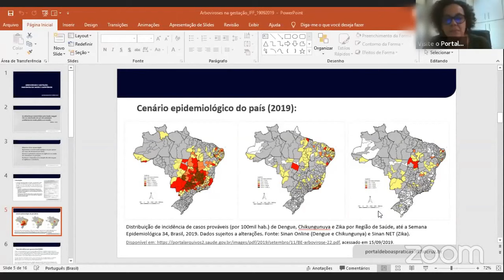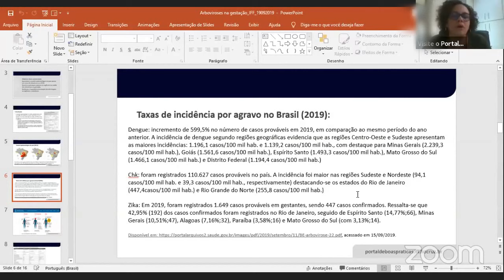Encontro com o Especialista 19/09/2019 - Arboviroses e Gestação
Encontro com os Especialistas Carla Maciel, Enfermeira Sanitarista da Maternidade Carmela Dutra, e José Paulo Pereira Júnior, Médico Obstetra do IFF/Fiocruz, realizado em 19/09/2019.

Acompanhe as Postagens do Portal, materiais curtos e voltados para a prática clínica, Encontros com Especialistas:

O Encontro com o Especialista é uma webconferência realizada quinzenalmente com especialistas de diversas áreas. Para participar é necessário se cadastrar no Portal, assim você poderá enviar dúvidas que serão respondidas ao vivo!

Criado para oferecer conteúdo de alta qualidade, voltado para a prática clínica e baseado nas melhores evidências científicas, o Portal de Boas Práticas em Saúde da Mulher, da Criança e do Adolescente conta com profissionais de todo o Brasil. Toda semana um conteúdo inédito é publicado em cada área do Portal e transmissões ao vivo são realizadas com Especialistas dos melhores congressos. É conteúdo gratuito e aberto para profissionais que cuidam da saúde de milhões de mulheres e crianças em nosso país.

Portal de Boas Práticas em Saúde da Mulher, da Criança e do Adolescente
Fácil acesso. Diferentes recursos. As melhores evidências. Um olhar multiprofissional.

Instituto Nacional Fernandes Figueira (IFF)
Fundação Oswaldo Cruz (Fiocruz)